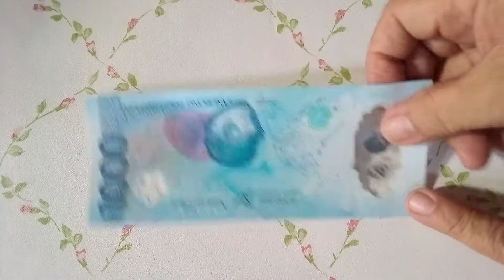New Money | ate mar's abangan | short video